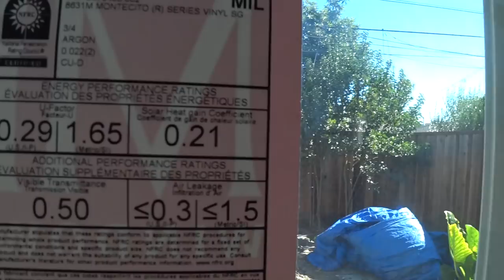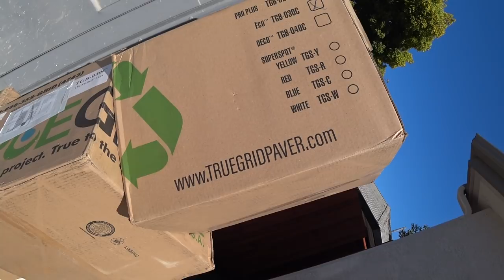США 5413: Наша стройка в Саннивейле - прошли финальную инспекцию - можно заселяться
Дом готов к заселению, остались небольшие штрихи к портрету
Ссылки на канале SiliconValleyVoice /школа Михаил Портнов: